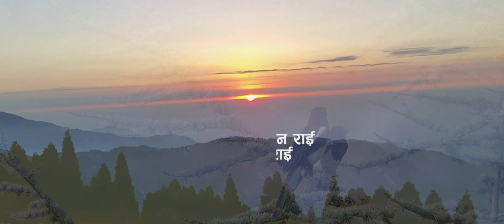Chakhewa Bhanjyang | Manoj Sangson Rai | Jharana Rai | Bimal Khewachhali | Purbeli Lok Geet | 2020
Chakhewa Bhanjyang...
Vocal
Manoj Sangson Rai & Jharana Rai

Lyrics
Bimal Khewachhali Sulove

Record
Suresh Rai

Mix & Master
Raju Karki

Jaskelo Creation